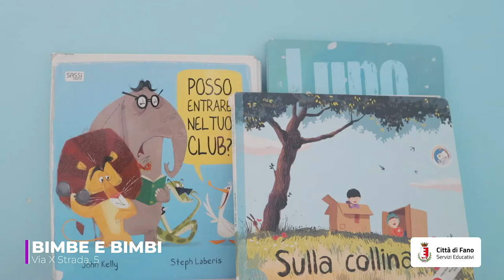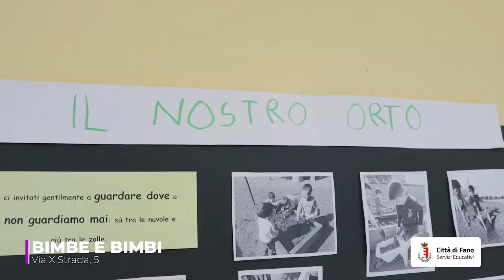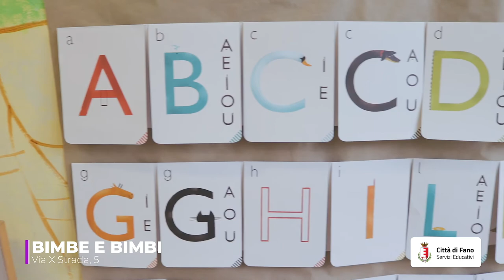6 INFANZIA BIMBE E BIMBI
6 INFANZIA BIMBE E BIMBI